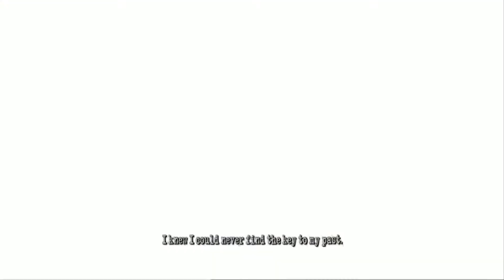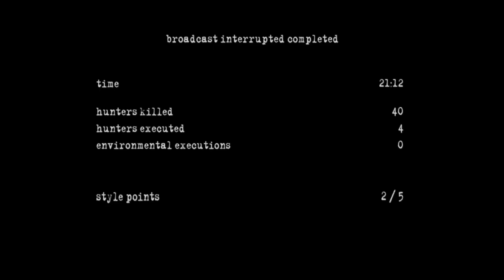Manhunt 2 - Walkthrough | Episode #12 Broadcast Interrupted